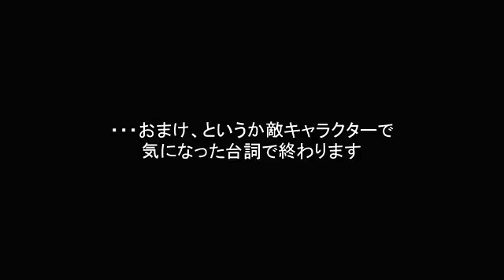戦国BASARA3 真田幸村 大紅蓮脚祭番外編25真田幸村台詞集追加版